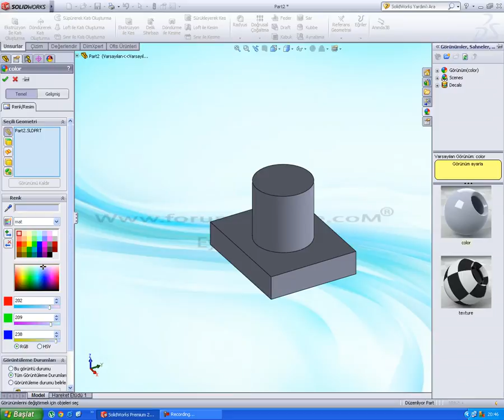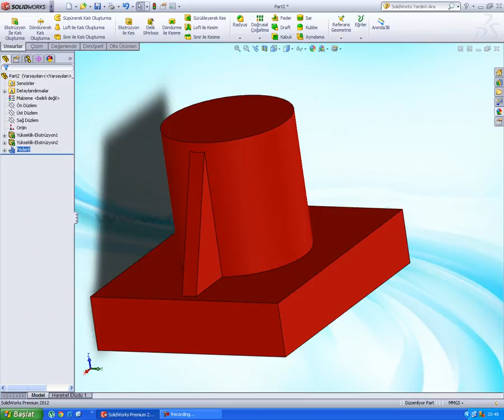Solidworks 2012 Feder Komutu 024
Hazırlayan Eyüp ATEŞ